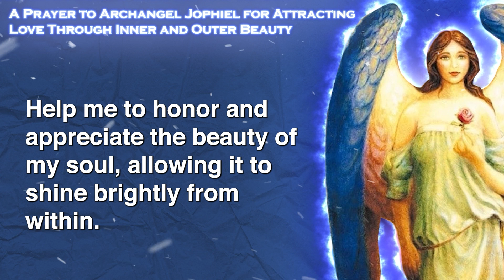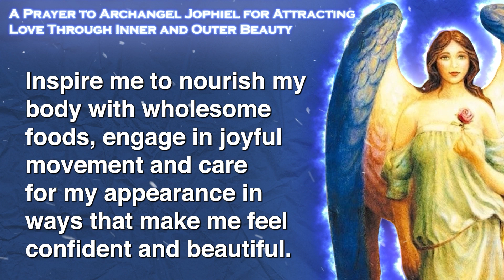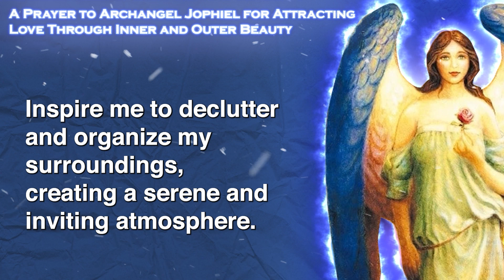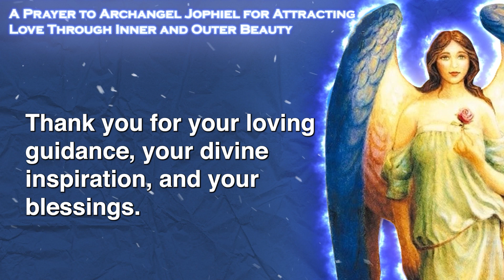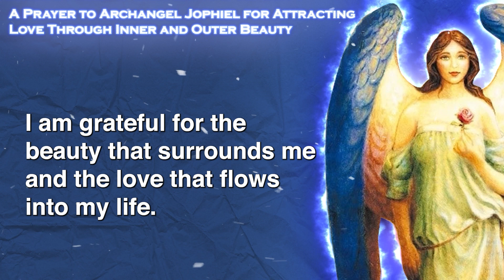Archangel Jophiel Prayer For Beauty: The Angel of Beauty Help Attract Love Through Divine Beauty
1. Leave your prayer request on our angel prayer wall

2.

We do go through them once in awhile to keep us going to help our community.